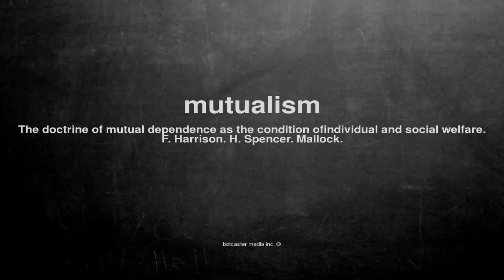What does mutualism mean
What does mutualism mean in English?